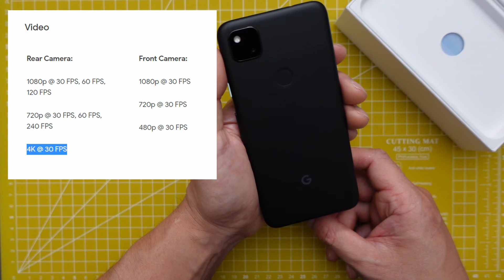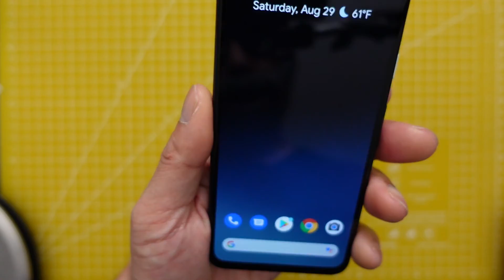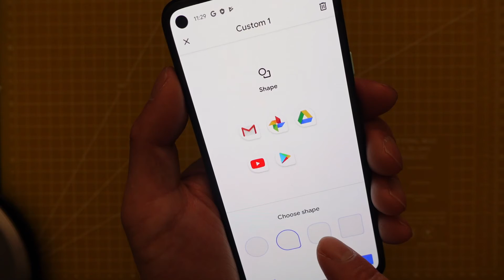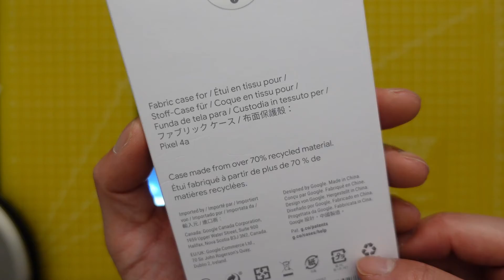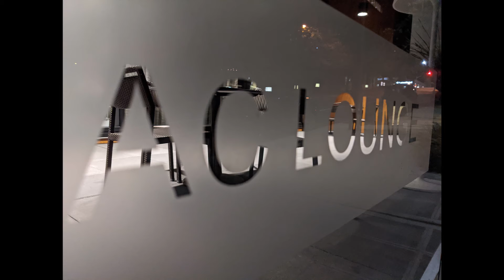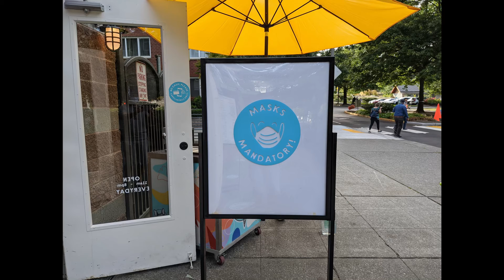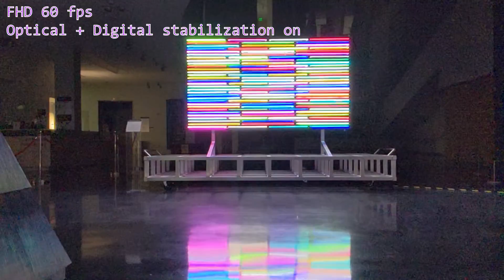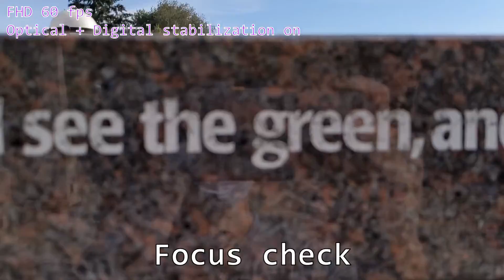[Can it handle?] Pixel 4a - Photos, Videos, and FORTNITE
Can the latest $350 budget phone, Google Pixel 4a handle FORTNITE?
A lot of photo and video samples are also included in this packed video!